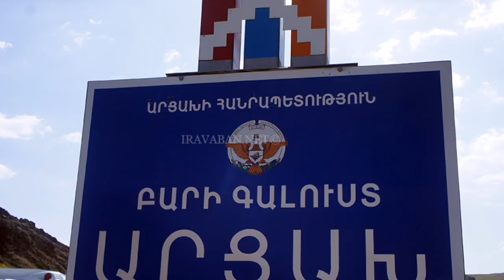Շեյխը ցնցում է ողջ հայությունը. Հսկայական զորքը ոտքի է կանգնում